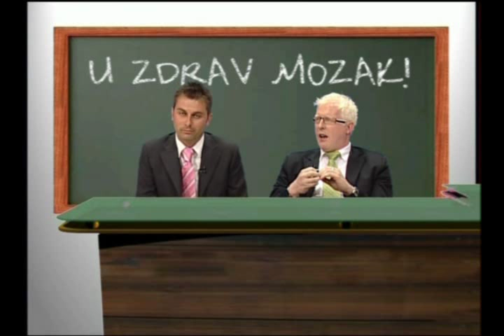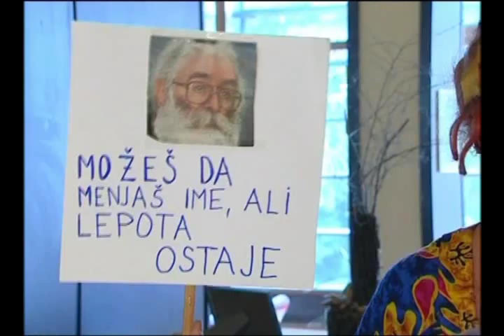Bijele Udovice 27.07.08